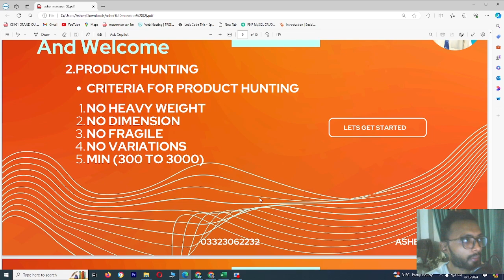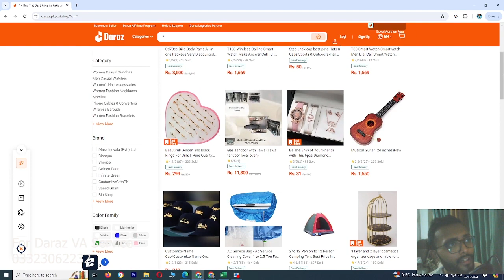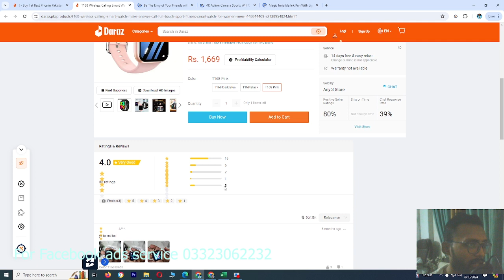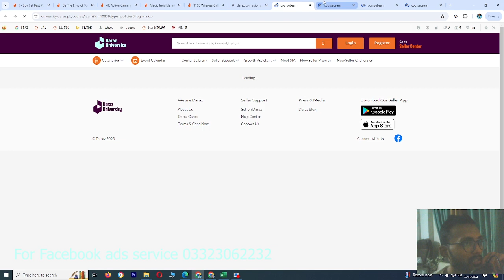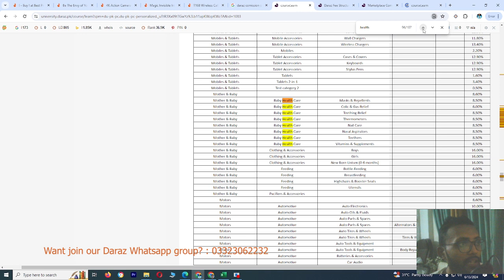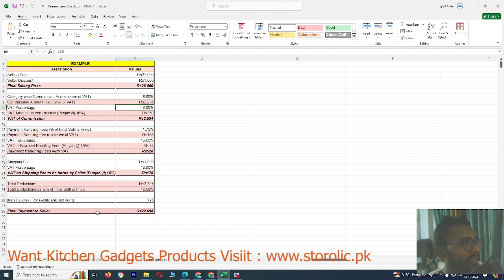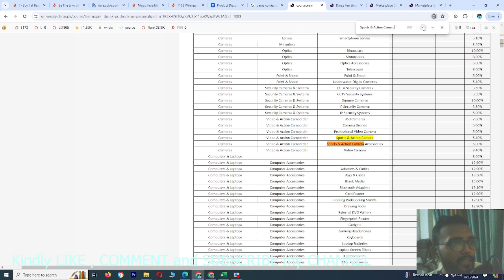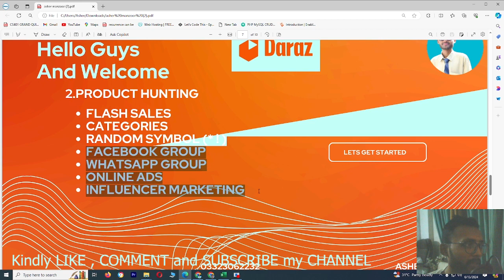Product Hunting via Random Symbols & Profit Calculation | Lecture # 7 | Daraz Complete Course | 2024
In this session, we will discuss how to hunt product through "Flash Sales" method and also find the profit of the products via Extension and Excel Sheet

After this video you will become expert of Product Hunting and easily find the profit of the products

👉 storolic.pk

Time-Stamps:-
00:00 | INTRO
0:17 | CRITERIA FOR PRODUCT HUNTING
01:25 | PROFIT CALCULATOR
1:45 | PRODUCT HUTING FOR RANDOM SYMBOLS
4:32 | CRITERIA FOR PRODUCT HUNTING DETAILS
6:18 | PRODUCT HUTING PROFIT CALCULATOR
8:45 | PROFIT CALCULATOR THROUGH EXCEL SHEET
9:34 | DARAZ MARKETPLACE COMISSION STRUCTURE
11:34 | PROFIT CALCULATOR THROUGH EXCEL SHEET CONTINUE
14:29 | PROFIT CALCULATOR THROUGH XENON EXTENSION
19:04 | REVISION CONCLUSION
19:27 | NEXT VIDEO LECTURE INTRO
19:32 | NEXT VIDEO LECTURE
20:24 | KINDLY LIKE COMMENT AND SHARE